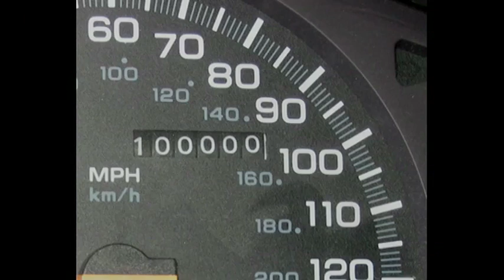Noel Gallagher On Dogs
Noel Gallagher being hilarious on Radio 1.

All cartoon illustrations by me including the animated ones. Audio from The Chris Moyles Show (BBC Radio 1) downloaded from chrismoyles.net. I should really get out more.